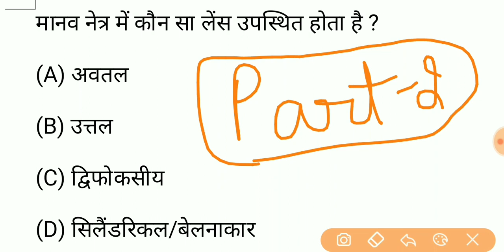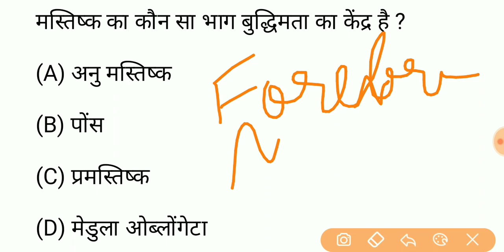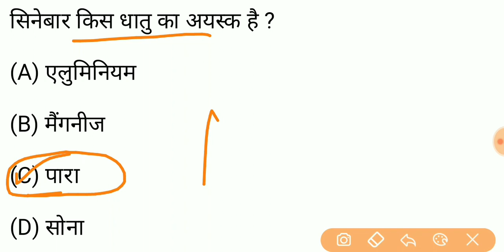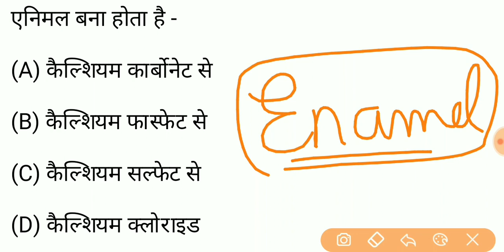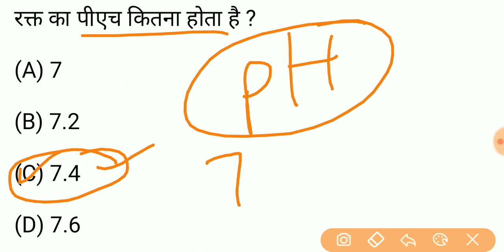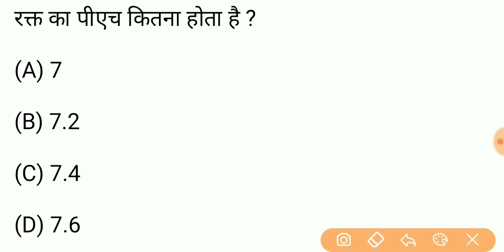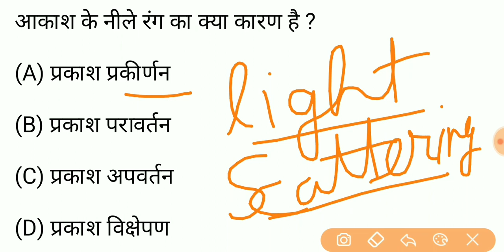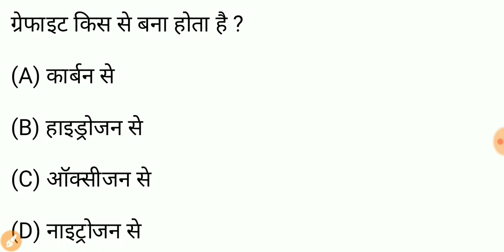Science GK Top-25 Questions (Part-2)// SSC CHSL 2020, Railway NTPC, Haryana Police Exam 2020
📌For Pdf Join Telegram Channel- JTarget

इस वीडियो में Science GK के Top-25 प्रश्न करवाए गए हैं जो कि सभी परीक्षाओं के लिए अति महत्वपूर्ण है यह भाग-2 है इससे पहले Science GK के टॉप 25 प्रशन का भाग 1 डल चुका है जिसका लिंक ऊपर है ।

Science GK for RRB Group-D Exam
Science For HSSC Haryana Police Exam
Science GK for Haryana Constable exam
science gk for haryana police exam 2020
Science GK for SSC CHSL Exam
Science GK for SSC CGL Exam
Science GK for Railway NTPC Exam